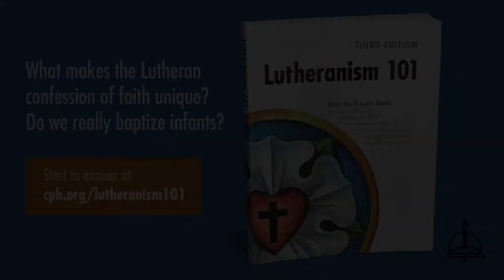0302 Deep Thoughts From a Shallow Pastor - A Higher Things® Video Short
In light of a certain someone’s birthday it is time to discuss age.